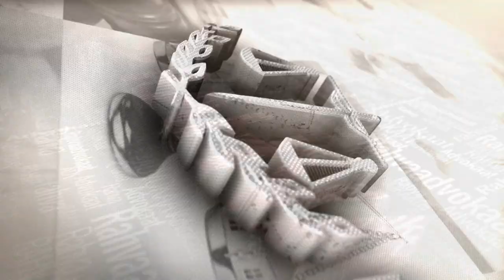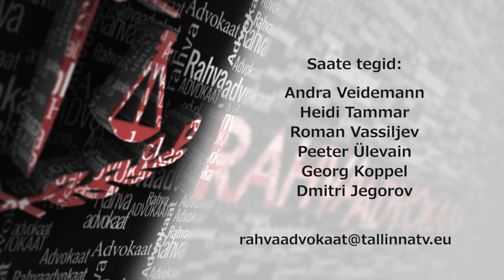Rahvaadvokaat 59 02.11.2017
Saates: millised positsioonid domineerisid aastal 2017 Eesti ühiskonnas nii riigiteadussüsteemis kui sotsiaal- kui ühiskonnateadustes.